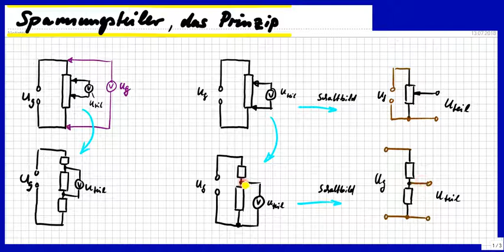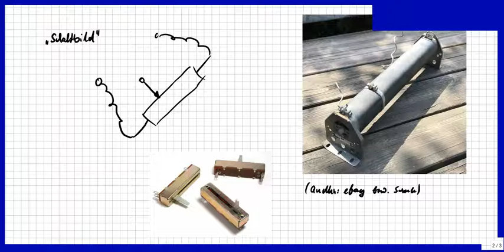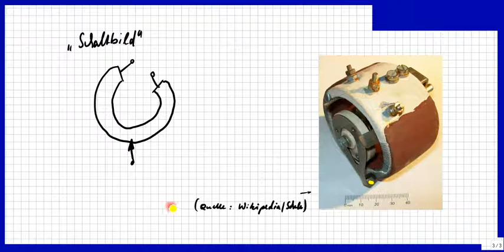Spannungsteiler, Potentiometer, NUR Funktionsweise, ohne Berechnung und Formeln, ganz einfach.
Bitte, helfen Sie uns Endlich wieder (Sapere aude!) Spannungsteiler nutzen den Potentialunterschied und sind einfach verständlich. Das Wort "Potentiometer" wird gleich mit erklärt - alles ganz einfach.

Björn Köhler

zzzzz_intern